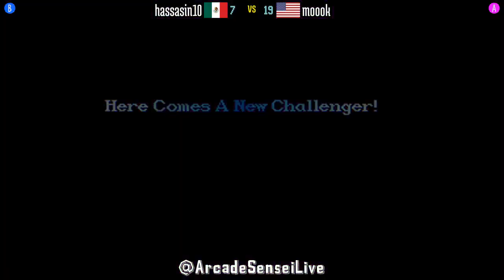@ssf2xjr1: hassasin10 (MX) vs moook (US) [Super Street Fighter II X GMC ssf2x ssf2 Fightcade] Apr 13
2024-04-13: hassasin10 (MX) vs moook (US) [Super Street Fighter II X GMC @ Fightcade]